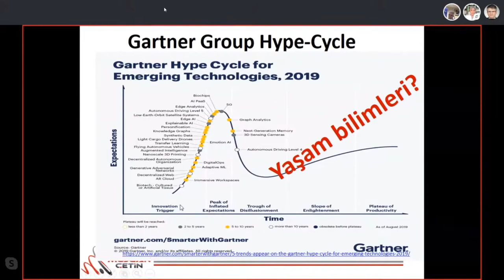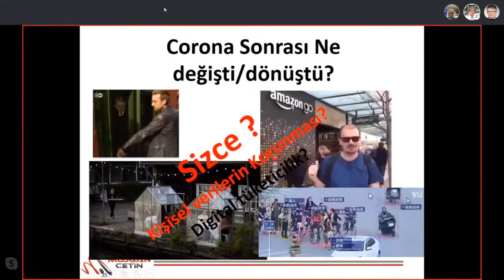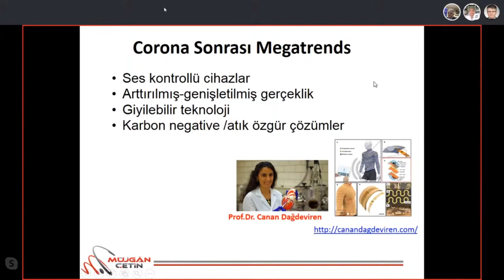corono sonrası teknolojik trendler ve inovasyon fırsatları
Corona sonrası dünyadaki teknolojik değişimler nasıl olacak? iyi seyirler...

Teşekkürler.